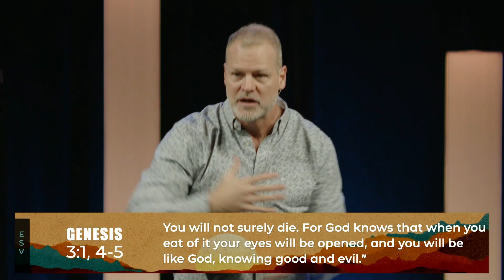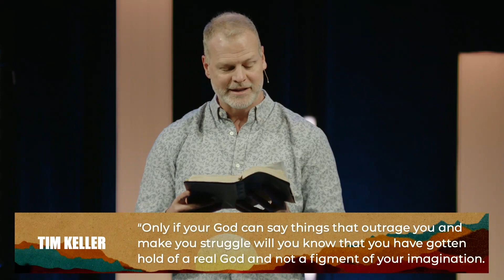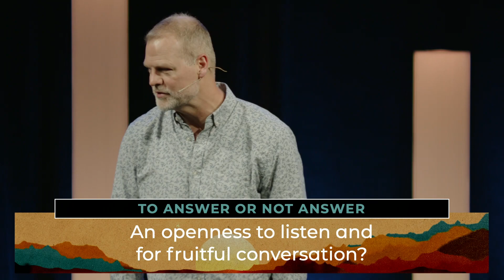When It Goes There | Jarrod Jones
Join us for our new series Setting the Table. This week Pastor Jarrod shows how we should respond when the conversation ‘goes there’.

Grace is on a mission to kick the darkness in the Northeast. You can help by giving to our end-of-the-year offering

New to Grace? We’d love to connect with you! to let us know more about you.